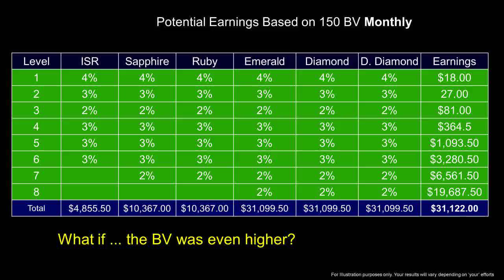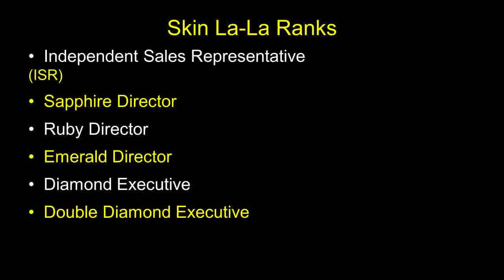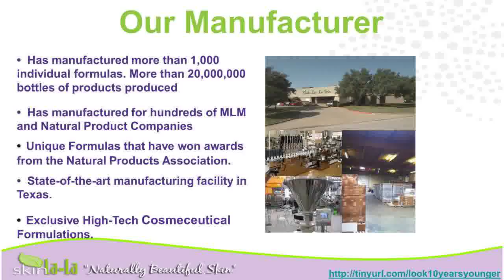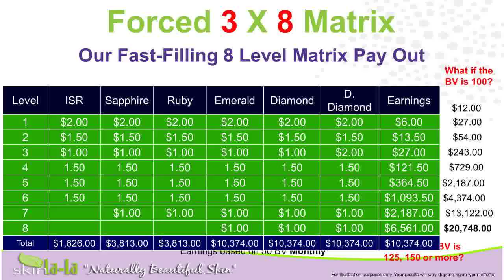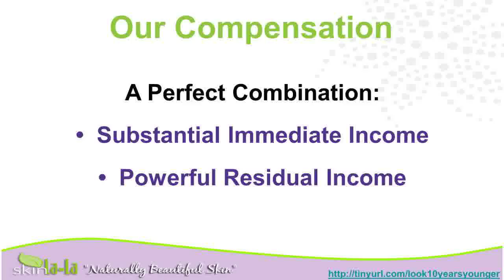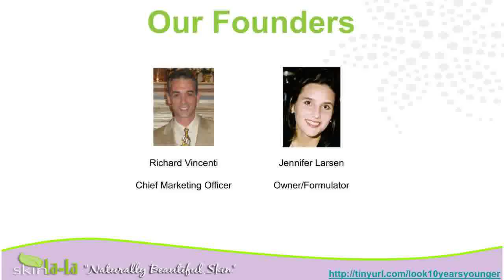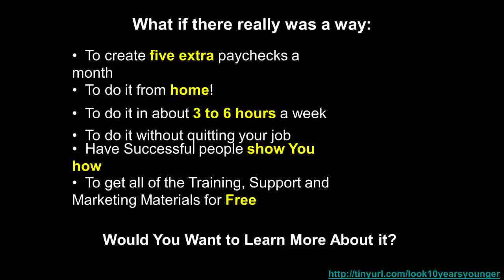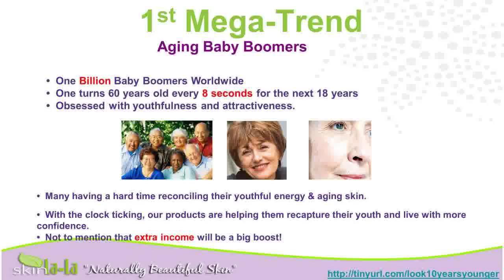Cream For WrinklesWrinkles CreamsSkin Moisturizers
treatment products skin{ skin cream hair skin skin skincare